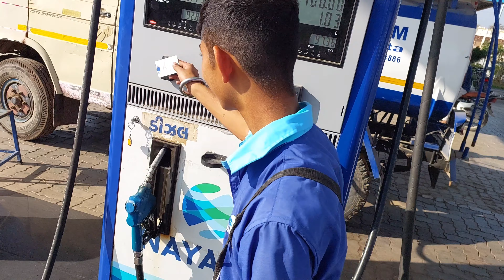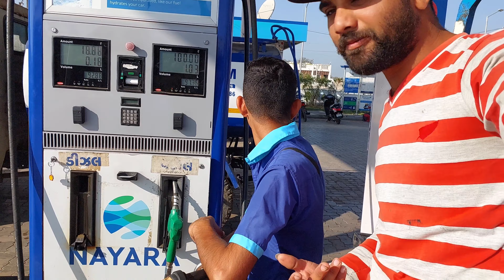હાલો જાંમફળ ખાવા 😍 || પંપ વારા ને સરમ આવે 🤣😂 || Family Vlogs 05.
મા યે બનાવુ સાક
મા એ બનાવુ સાક
gujarati shaak
gujarati recipe
મા ને ગેસ નો બાટલો આપો
morning routine
a day in my life
Daily vlogs
Peepal and blogs
Gujarati vlogger
gujarati vlog video
youtube shorts
sourav joshi vlogs
New vlogs
mini vlog